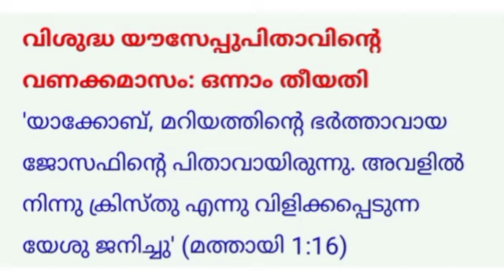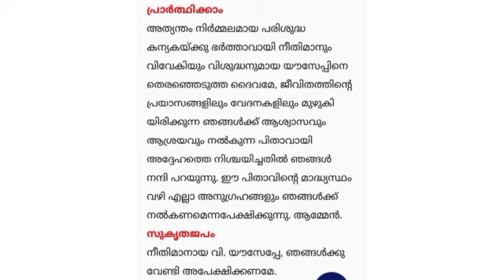Vanakkamasa Prarthana March 1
St joseph Vanakka Massam in Malayalam March 1